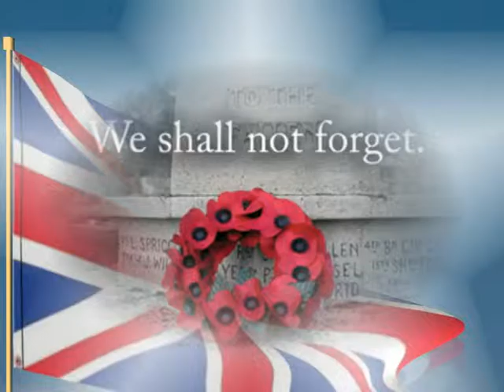Pablo - A Tale Of Remembrance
A Tribute to the fallen.